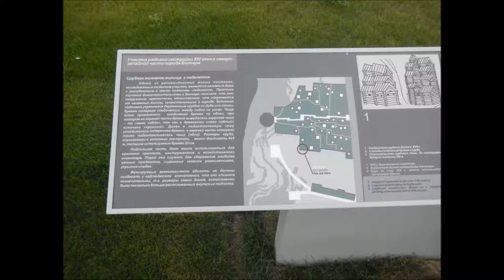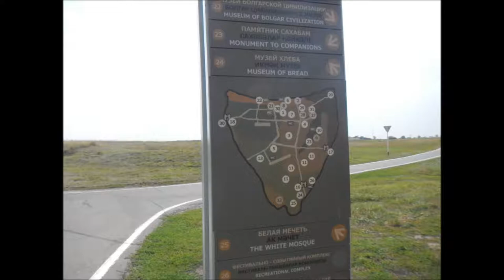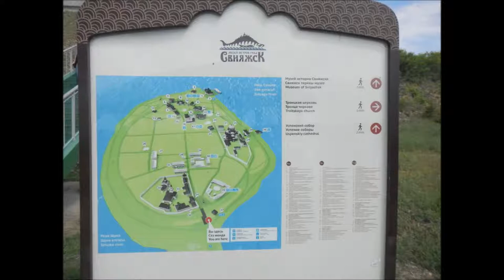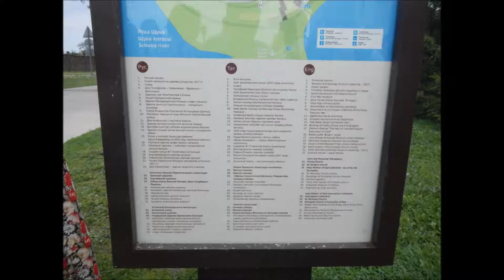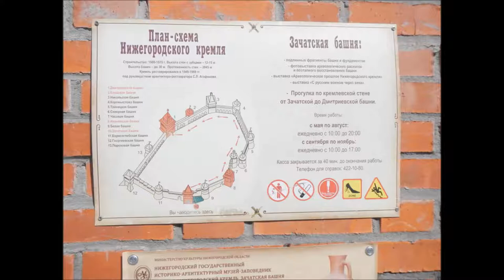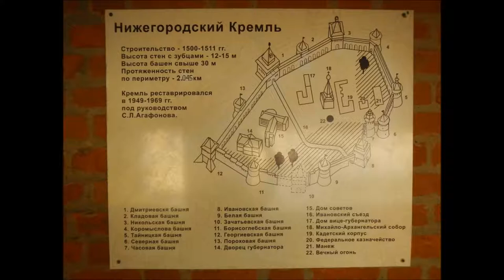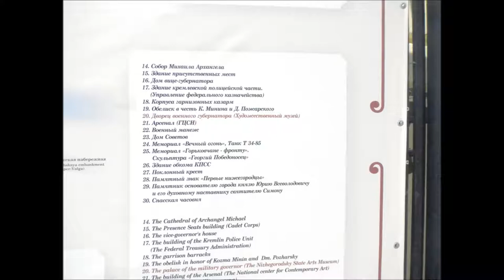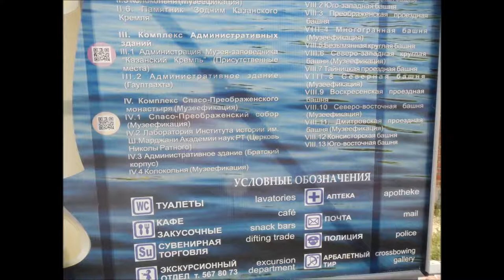Как учиться на специальности "Машины и аппараты пищевых производств"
Сделал отдельное видео, в котором наложил звук из этого видео на слайды.

Поддержите проект "Лекции по технологического оборудованию пищевых производств":
- на Патреон: